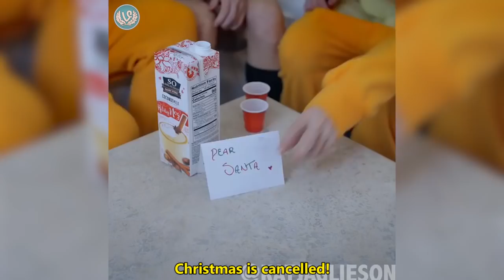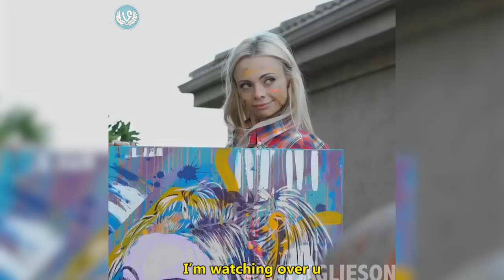NEW Katja Glieson Instagram Videos 2018 | The Best Vines Compilation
NEW Katja Glieson Instagram Videos 2018 | The Best Katja Glieson Vines Compilation.

Enjoy and follow the Best Vine Compilations Ever on Funny Vines Compilation.